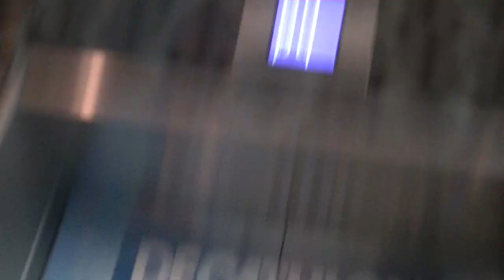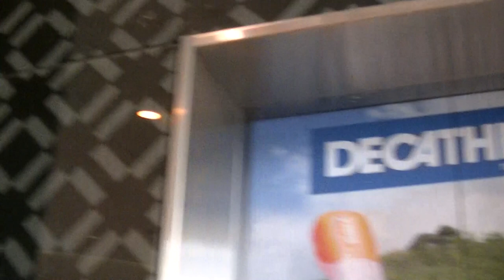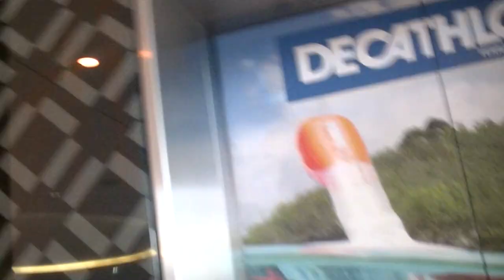Otis Gen2 4ème Génération (2013) Les Terrasses du Port la Joliette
4ème Génération du Gen2
Il n'y a quasi que du 4ème Génération au Terrasses du Port